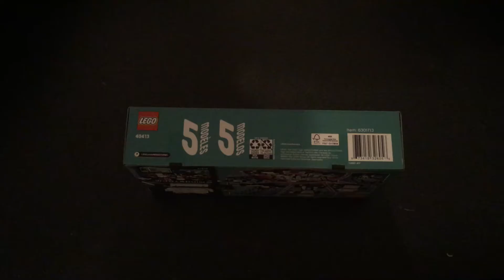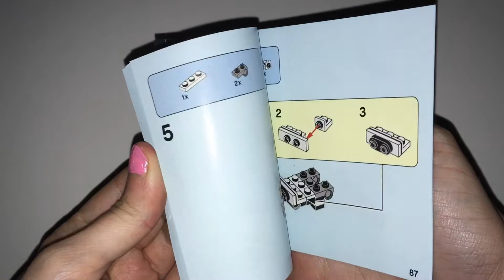LEGO Mindstorms 40413 Miniature Robots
Hello, Lego fans! In this video you will see the speed build of Lego Mindstorm 40413 Miniature Robots which was Legos October GWP.

Lego Mindstorm Miniature Robots info:
- Year: 2020
- Price: $19.99 (free item)
- Pieces: 366

You can find the individual robot builds on my tiktok